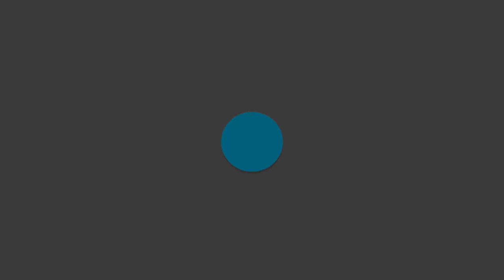Haggai 1 "Consider Your Ways"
Haggai 1 was taught by Pastor David Rosales on November 1st, 2017. You can find more information about Pastor David Rosales and Calvary Chapel Chino Valley at calvaryccv.org.